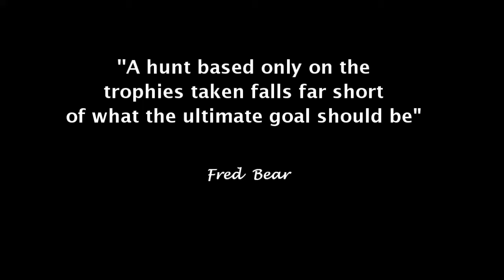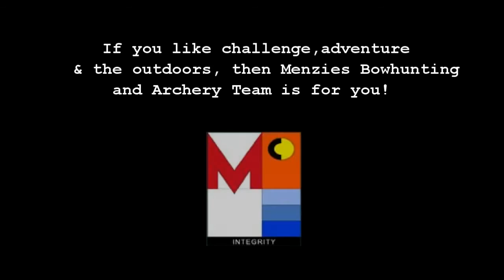Menzies College Bowhunting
Menzies College Bowhunting and Archery Team provides students with the chance to achieve their archery goals. Whether you are keen to try competition archery, shoot field archery on our purpose made bowhunting course, or you want to  experience the buzz of stalking and harvesting big game animals,  Menzies College Archery has something for everyone.

Facebook:  Menzies College Archery and Bowhunting